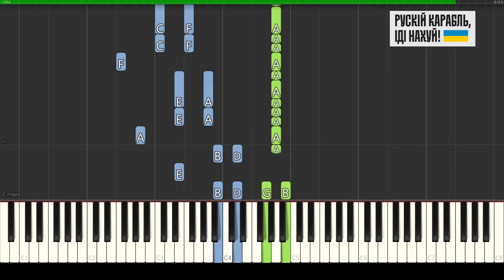🇺🇦 Bayraktar | Piano Tutorial | Тарас Боровок - Байрактар + Sheet Music (ноти)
🤗 Synthesia: Bayraktar | Тарас Боровок – Байрактар. Piano Tutorial

🎵 Пориньте у музичний світ пісні "Байрактар" від Тараса Боровка за допомогою нашого уроку гри на фортепіано! У цьому відео ми надаємо пошагове керівництво по грі цієї пісні на фортепіано за допомогою Synthesia, де падаючі ноти показують, які клавіші потрібно натискати. Крім того, ви можете безкоштовно завантажити MIDI-файл та ноти для покращення свого досвіду вивчення. Давайте вивчати цю захоплюючу композицію та трактувати її емоції через клавіші фортепіано.

🔍 У цьому відео:
    🎶 Детальний урок гри на фортепіано пісні "Байрактар" від Тараса Боровка.
    🎹 Візуальне відображення за допомогою Synthesia з падаючими нотами для легкого вивчення.
    🎵 Безкоштовне завантаження MIDI-файлу для покращення ваших тренувань.
    🎼 Безкоштовне завантаження нот для тих, хто бажає покращити свої навички гри на фортепіано.

Незалежно від того, чи ви шанувальник музики Тараса Боровка, чи вам просто подобається ця пісня, наш урок дозволить вам зіграти "Байрактар" на фортепіано та передати її виразність через клавіші.